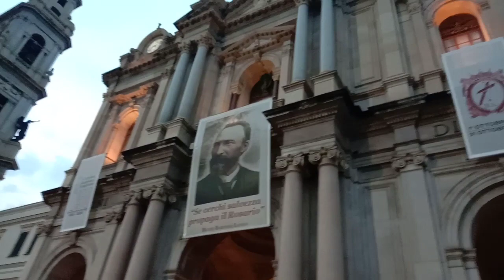IL Tempo anche non e'tanto buono pero' sempre tante gente (pompei)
pompei 13 maggio 23